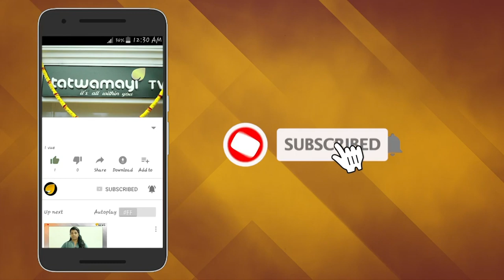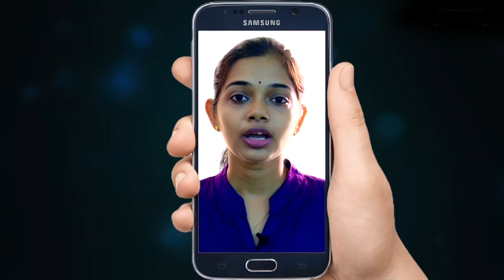കാശ്മീരിൽ അമേരിക്ക ഇടപെടേണ്ട; ട്രംപിന് ചുട്ട മറുപടിയുമായി ഇന്ത്യ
കാ​ഷ്മീ​ർ വി​ഷ​യ​ത്തി​ൽ ന​രേ​ന്ദ്ര മോ​ദി ഇ​ട​പെ​ട​ൽ ആ​വ​ശ്യ​പ്പെ​ട്ടെ​ന്ന ഡോ​ണ​ൾ​ഡ് ട്രം​പി​ന്‍റെ പ്ര​സ്താ​വ​നക്ക് ചുട്ട മറുപടി നൽകി ഇന്ത്യ. ട്രം​പി​ന്‍റെ ഈ  പ്ര​സ്താ​വ​ന ഇന്ത്യയുടെ   വി​ദേ​ശ​കാ​ര്യ​മ​ന്ത്രി തള്ളിക്കളഞ്ഞിരിക്കുകയാണ് ഇപ്പോൾ  . രാജ്യസഭയെ അഭിസംബോധന ചെയ്യവെയാണ് കാശ്മീരിൽ  മ​ധ്യ​സ്ഥ​നാ​കാ​ൻ മോ​ദി ട്രം​പി​നോ​ട് ആ​വ​ശ്യ​പ്പെ​ട്ടി​ട്ടി​ല്ലെ​ന്ന് വിദേശകാര്യമന്ത്രി എസ് ജയശങ്കർ അറിയിച്ചത്. കാ​ഷ്മീ​രി​ൽ മൂ​ന്നാം ക​ക്ഷി​യു​ടെ ആ​വ​ശ്യ​മില്ല,പാ​കി​സ്ഥാ​നു​മാ​യു​ള്ള എ​ല്ലാ പ്ര​ശ്ന​ങ്ങ​ളും ഇ​രു​രാ​ജ്യ​ങ്ങ​ളും ത​മ്മി​ലു​ള്ള ഉ​ഭ​യ​ക​ക്ഷി ച​ർ​ച്ച​യി​ലൂ​ടെ​യാ​ണു പ​രി​ഹ​രി​ക്കേ​ണ്ട​തെ​ന്നും അ​ദ്ദേ​ഹം രാ​ജ്യ​സ​ഭ​യി​ൽ പ​റ​ഞ്ഞു.